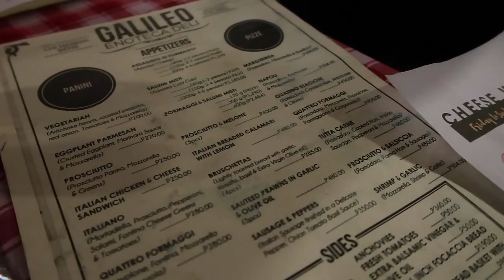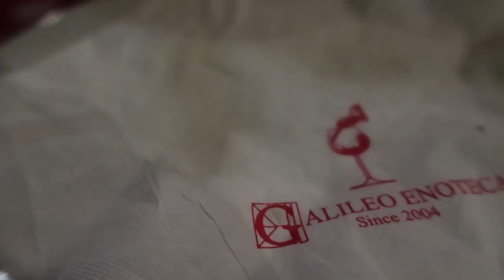YnejiVLOG #48 KANTA PARA SA MALAMIG NA VDAY!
Hi Guys!

Let me introduce you to my band "APPLESIDEUP" you may visit our FB Page and Youtube! Hehehe! Include here on this video some of my make-up session and Gallileo Treat such an awesome day!

XOXO,
JENNIFER